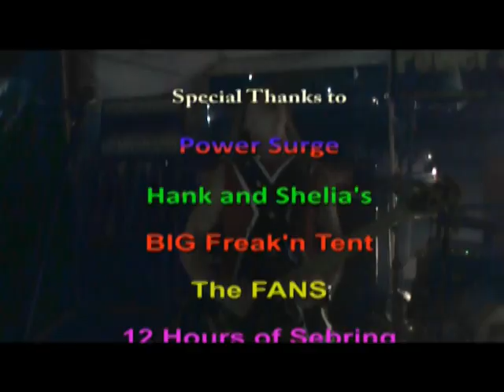12 Hours of Sebring 2012 Power Surge Live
fansofthe12hours on facebook presents a look at the 2012 12 Hours of sebring from the fans point of view. presented by Fansofthe12hours The Tudor United Sports car Series Championship is a passion of our, fans of sports car racing.

Fansofthe12hours is the leader in automobiles, racing and air plane fan videos. IMSA is our favorite type of racing from  Tudor United sports car Series, Formula 1, Indy Car Racing, car shows, Air Shows, Hot Rods, how to videos, how to replace parts on your car, and any cat thing. We will film anything from Continental Tire Series, Pirelli Tire Series, IMSA Lites Trans AM Series, SCCA. HSR, SVRA, Sun N Fun air show, Hendricks field. We frequent the 12 Hours of Sebring at Sebring International Raceway, the Rolex 24 at Daytona which is raced at the Worlds Motorsports Park Daytona International Speedway and the Petit Le mans at Road Atlanta which happens to be the last race of the IMSA Tudor United Sportscar Series Championship. They Race Daytona Prototypes and LMP2, they use to race LMP 1 at Sebring in the American LeMans Series. GT Corvettes race other GT race cars like the Porsche factory teams, Rahall Letterman BMW, Falken Porsche, Aston Martin and Risi Ferrari. GT Daytona is the last class that races in the Tudor United Series and they also have LeMans Prototype Challenge.  This YouTube channel was created by the fans for the fans of the 12 Hours of Sebring and has now be came the number 1 fans video of IMSA, Tudor United Sportscar, SCCA SVRA and Vintage racing, awesome car show and air show. The blue angels and the thunderbirds are some of our favorites. If you want a video done of your car or air plane all you have to do is ask. by fansofthe12hours visit us at Twitter, Facebook and Google Plus